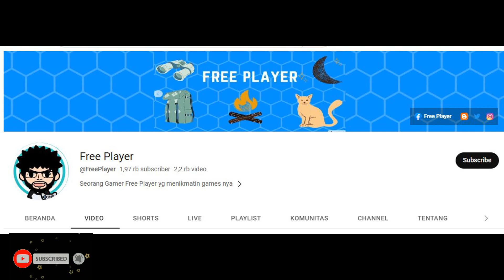TRINKET CARD DRAW 750 X ► Pocket Incoming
TRINKET CARD DRAW  ► Pocket Incoming